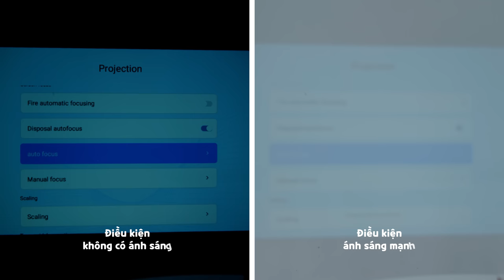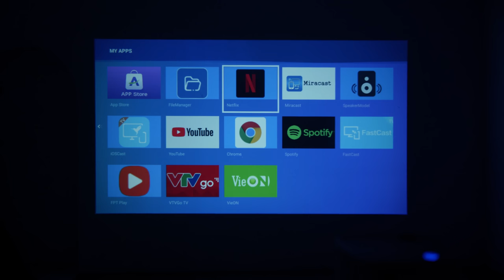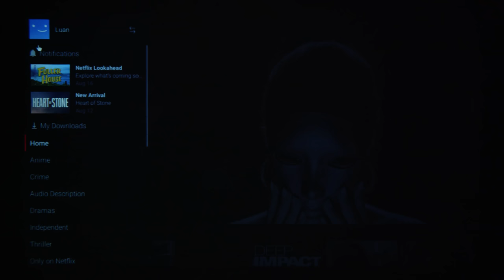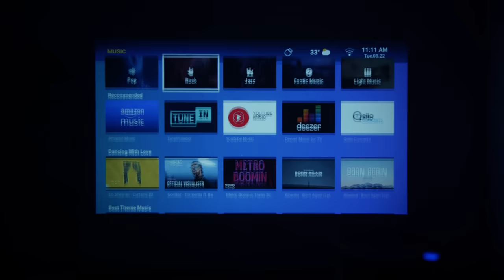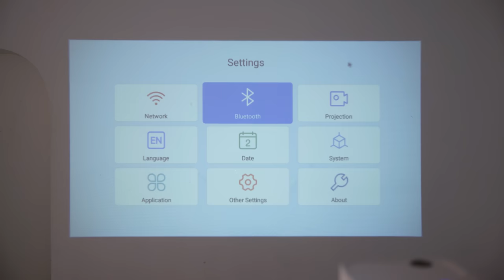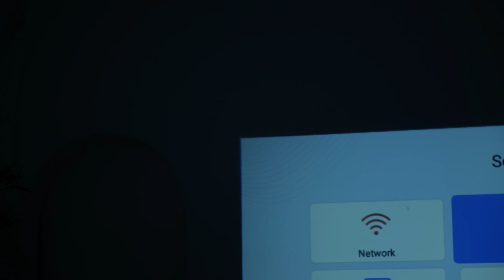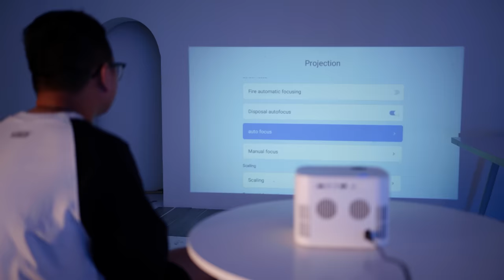Vinh Xô | Hãy nói về máy chiếu dưới 4 triệu: HAVIT PJ210 Pro dùng có ra gì không?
Anh em quan tâm HAVIT PJ210 Pro có thể tham khảo tại đây nhé: